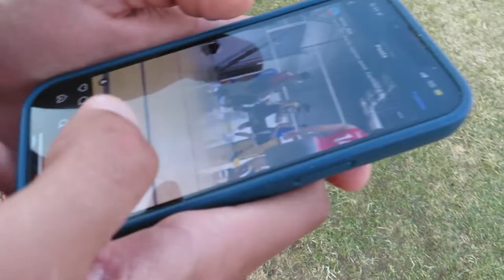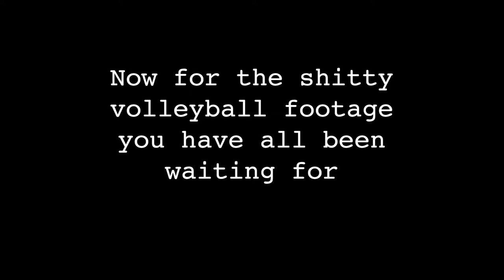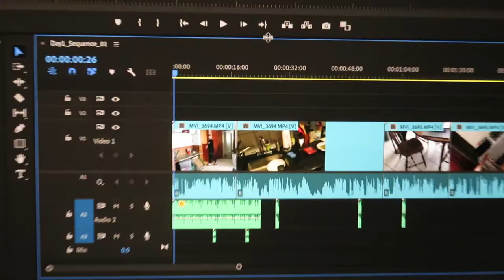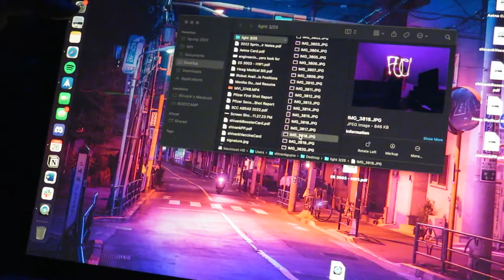Quad Volleyball and Light Painting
Played some casual volleyball on the quad and did some light painting. Didn't really get much footage this week.